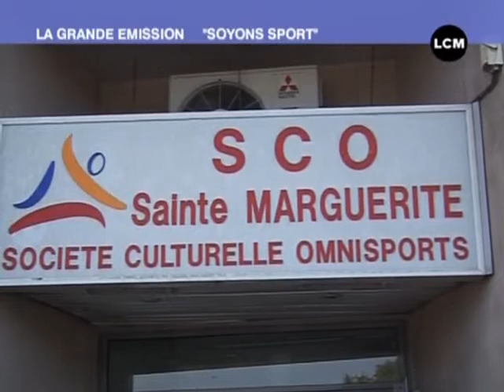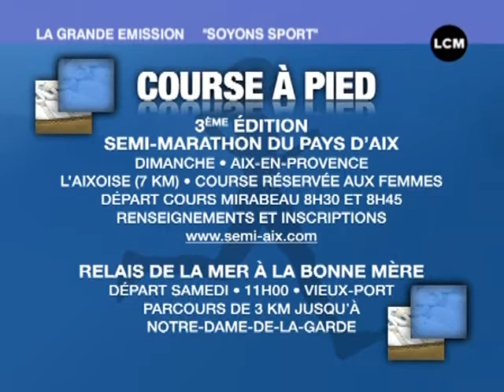LCM - Soyons Sport du 12/05/2011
Retrouvez toute l'actualité sportive de Marseille et dans sa région dans Soyons Sport

Sites webs/blogs, copiez cette vidéo avec le bouton "Intégrer" !